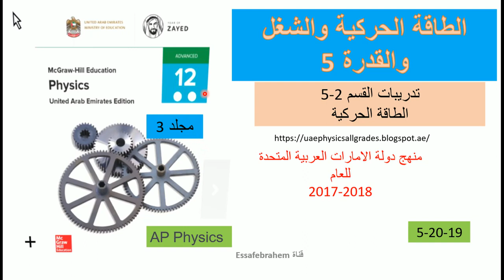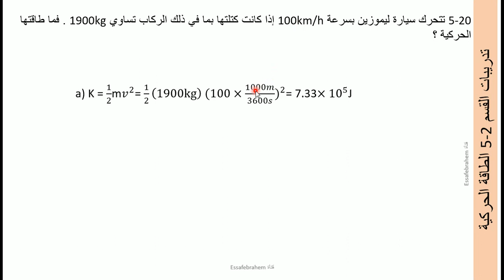فيزياءAP Physics تمارين الطاقة الحركية 19 -20 - من الوحدة 5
الجزء 4 االقوة
للصف 12 متقدم الفصل الدراسي الثالث
الوحدة 5 الطاقة الحركية والشغل والقدرة Kinetic energy, labor and capacity
تمارين القسم 2-5  الطاقة الحركية Kinetic energy
5-19 يرتبط الضرر الذي أحدثه مقذوف عند تصادمه بطاقته الحركية . احسب الطاقات الحركية لهذه المقذوفات وقارن بينها :
حجر كتلته 10.0kg يتحرك بسرعة 30.0m/s .
b)كرة بيسبول كتلتها 100.0g تتحرك بسرعة 60.0m/s .
 C ) رصاصة كتلتها 20.0g تتحرك بسرعة 300m/s .

5.19 The damage done by a projectile on impact is correlated with its kinetic energy. Calculate and compare the kinetic energies of these three projectiles:
a) a 10.0-kg stone at 30.0 m/s

b) a 100.0-g baseball at 60.0 m/s
c) a 20.0-g bullet at 300. m/s